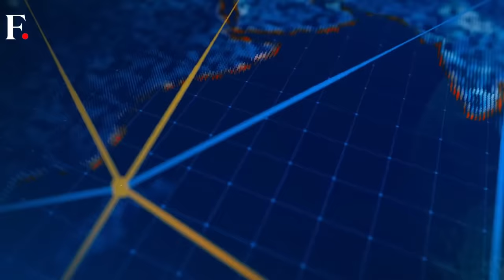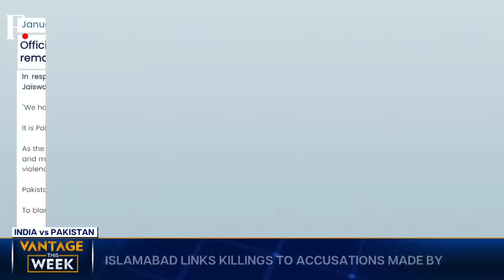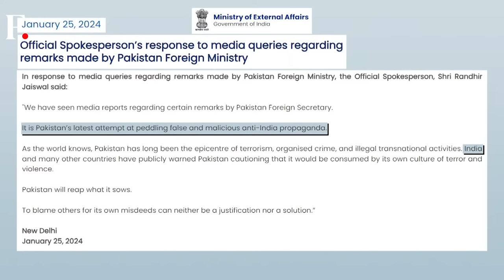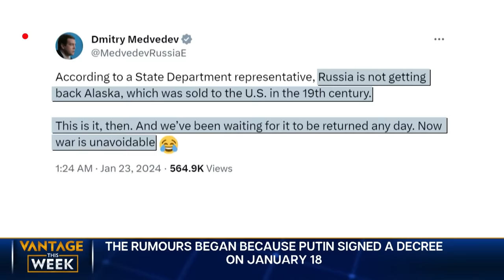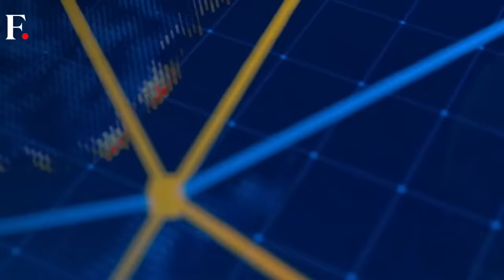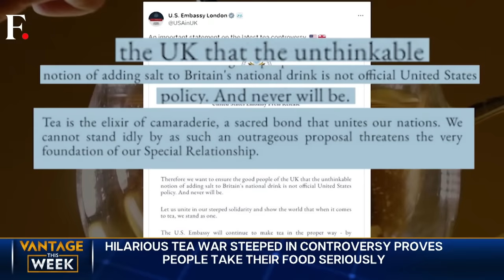LIVE: India’s Ram Temple, “Trump Mania” Overtakes America | Vantage this Week with Palki Sharma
On this edition of Vantage this week, we begin with the consecration of the Ram Temple in Ayodhya- and tell you what this means for India.

Moving further, we tell you about Russia’s connection to the American state of Alaska, and why Putin is being blamed for allegedly “wanting the state back”.

In China, Alibaba’s co-founder and billionaire Jack Ma is reportedly making a corporate comeback-what does this mean for the Communist party and Xi Jinping?

In America, Donald Trump’s presidential campaign is gaining momentum and so we dive deep into what’s driving this “Trump mania”, and see how it will impact Joe Biden’s rerun for the US presidential elections due in November.

Canada is reportedly probing India for poll meddling-what does this mean for the diplomatic ties between Ottawa and New Delhi?

Britain and US are in a tiff over tea-what’s brewing between the Western powers and why is a teacup at its epicentre?

On Friday (January 26, 2024), India commemorated its 75th Republic Day. What were the top 10 highlights from the annual Republic Day parade? Moreover, how did the tradition of a military parade begin in the world?

Pakistan has accused India of “extra-judicial killings” of terrorists in the country- what was New Delhi’s response to the allegation? Palki Sharma brings you more.

Iran | Pakistan | India | Maldives | Aviation | Bombs | Vantage this Week | Firstpost | World News | Vantage | Palki Sharma